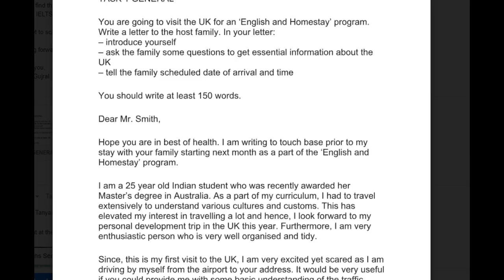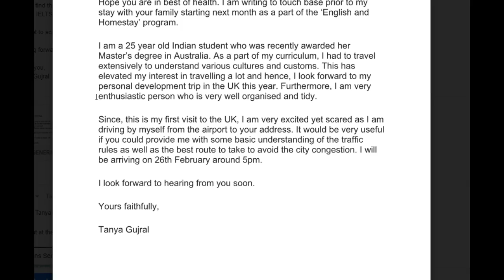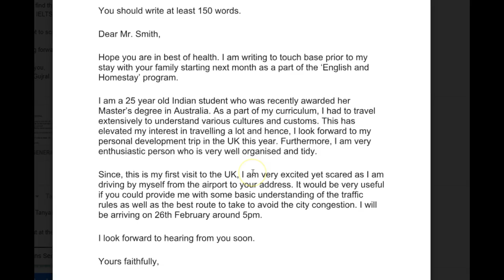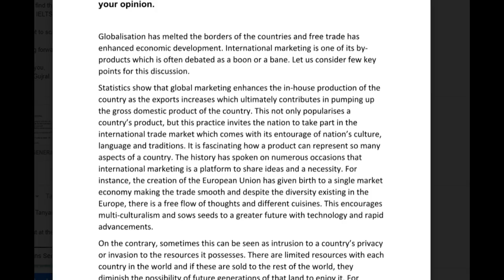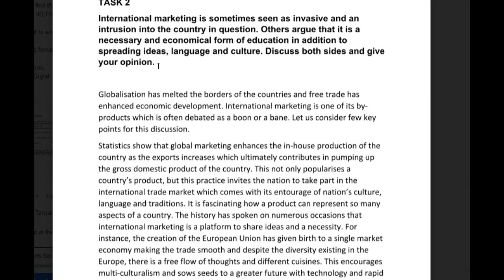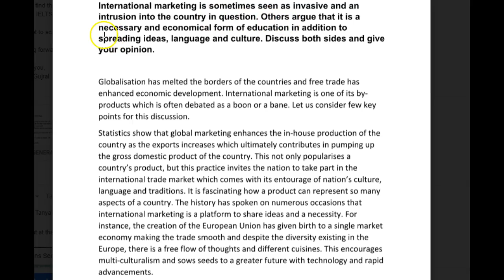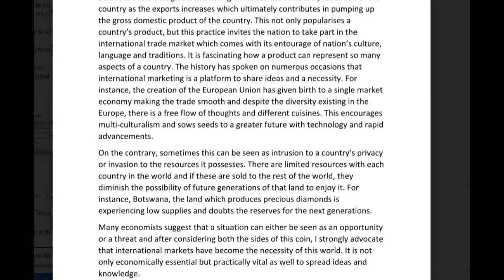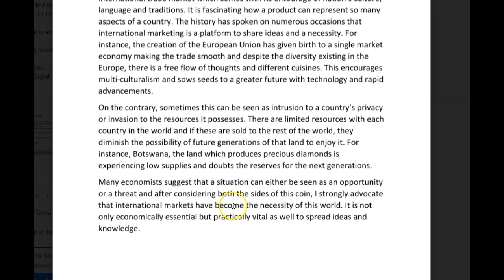IELTS Essay Correction - Tanya - good work!!!